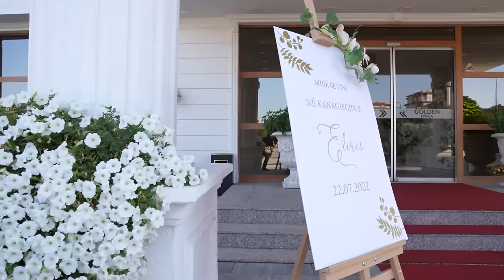Dasma Shqiptare - Kanagjeqi i Elires (Vula Films)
Video : Vula Films info :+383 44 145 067